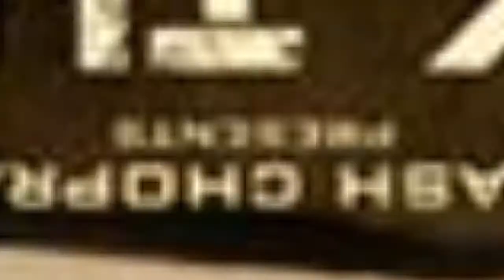KATRINA KAIF's First International Film : know more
Katrina Qaif is all set to do her first international project.